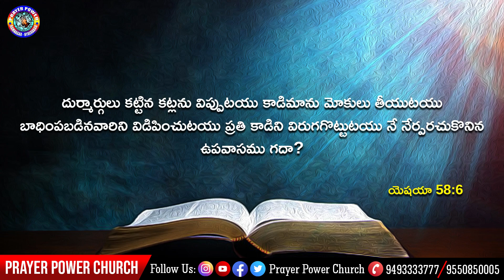Sunday Service || Bible Message by Bro. G. Solomon Branham || Prayer Power Church || 11th June 2023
ON BELIEVER'S REQUEST,OUR PHONEPE AND G-PAY NUMBER'S
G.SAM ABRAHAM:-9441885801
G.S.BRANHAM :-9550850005